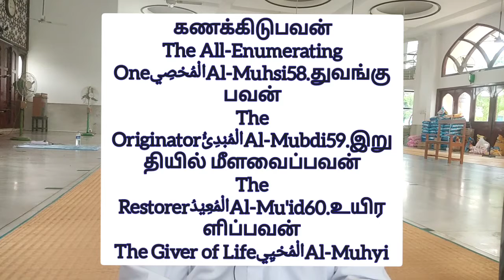சிப்பிக்குள் முத்துக்கள் part-16|அல்லாஹ்வின் அழகிய பெயர்கள்|ysmisbahi tamilbayan#